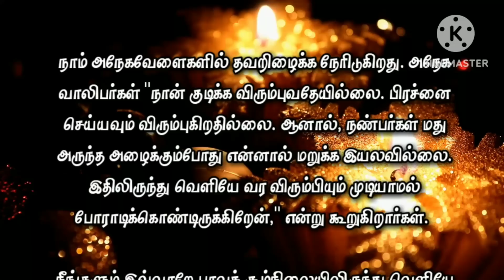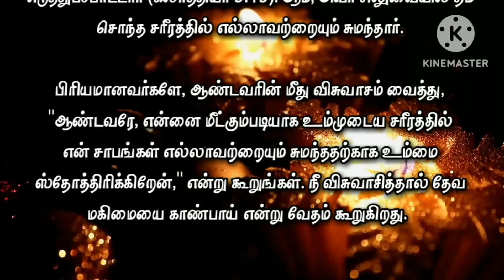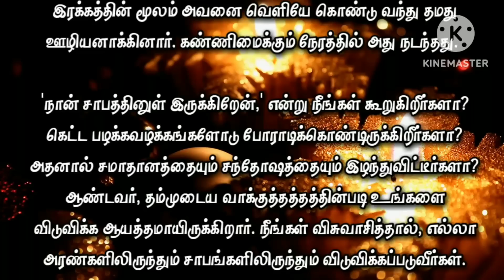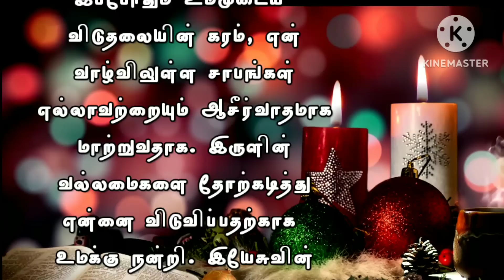Today Bible Verse in Tamil I Today Bible Verse I Today's Bible Verse I Bible Verse Today I24.12.2022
ENGLISH VERSION: Today's Bible Verse (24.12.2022):

VERSE:
If the Son therefore shall make you free, ye shall be free indeed. (JOHN 8:36 KJV)

EXPLANATION:
I greet you in the name of our Lord and Savior Jesus Christ.  "Therefore if the Son makes you free, you will be free indeed."  (John 8:36) Let's meditate on the promise today.  How wonderful is this promise!

The Bible clearly says that the devil keeps us in darkness, "The enemy pursues my soul, crushes my soul to the ground, and makes me dwell in darkness like those who died long ago."  (Psalm 143:3).

We often make mistakes.  Many teenagers say, "I don't want to drink. I don't want to get into trouble. But when my friends invite me for a drink, I can't say no. I'm struggling to get out of it."

You may be struggling to get out of a similar sinful situation.  Don't get discouraged.  "If the Son (Jesus) makes you free, you will be free indeed," says the scriptures.  "We praise the Father who has delivered us from the power of darkness and brought us into the kingdom of the Son of His love."  (Colossians 1:13) is also written in the scriptures.  How amazing is the God we serve!

The Lord Jesus suffered many things in his body and gave his life as a sacrifice to free you from strongholds and curses.  You too may be going through curses.  The Lord has taken away your curses through the cross (Galatians 3:13).  Yes, He bore everything in His own body on the cross.

Beloved, put your faith in the Lord and say, "Lord, I praise You for bearing all my curses in Your body to redeem me."  The scriptures say that if you believe you will see the glory of God.

Even in Bible days we see many who lived in darkness.  Saul was far from the Lord (Acts 9:1).  But God in His mercy brought him out and made him His servant.  It happened in the blink of an eye.

'I am under a curse,' do you say?  Struggling with bad habits?  So have you lost peace and happiness?  The Lord is ready to deliver you according to His promise.  If you believe, you will be freed from all barriers and curses.

PRAYER:
Lord of love! I praise You for Your mighty promise.  I come to you as I am.  I am struggling to live a life dear to you.  I completely lost peace and happiness.  Have mercy on me.  I praise you for your precious sacrifice on the cross for me.  Your verse says that those whom You set free will be set free indeed.  Lord, let your hand of deliverance turn all the curses of my life into blessings.  Thank you for defeating the powers of darkness and setting me free.  In Jesus name I pray, Amen.